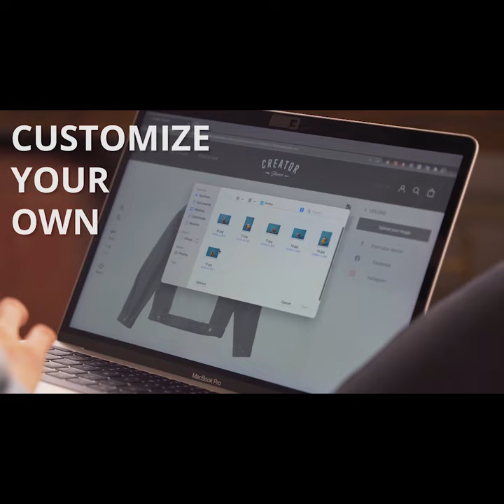Now on Kickstarter: Modular denim jackets with customized swappable art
Modular Denim Jackets with Customized Swappable Art
Customize your own, choose from artist designs, or wear the original denim. Made with sustainability and supporting artists in mind.